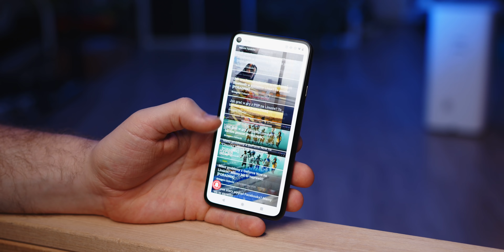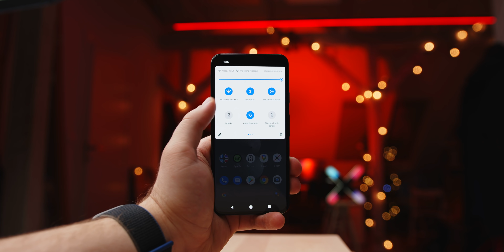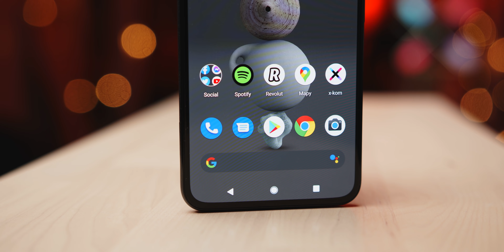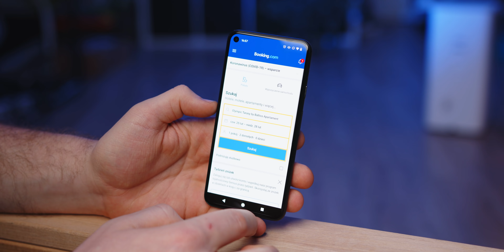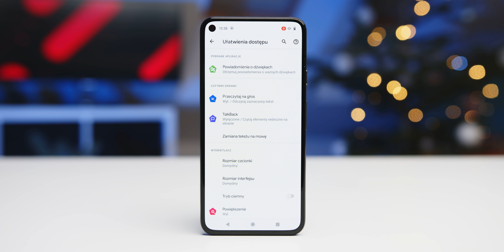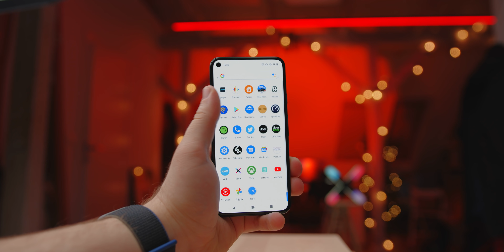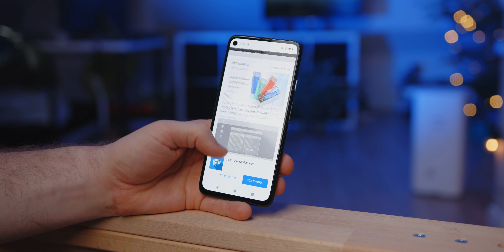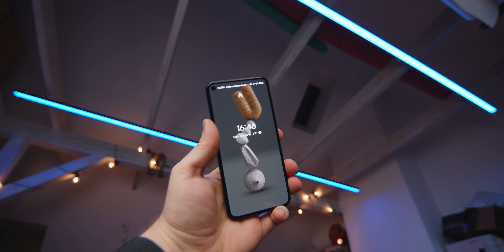CO LUDZIE W NICH WIDZĄ? ☎️ | Test, porównanie Google Pixal 4a i Google Pixel 5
O Pixelach można mówić dużo. Drogie, słabsze niż konkurencja.. ale czy na pewno?

Rynek smartfonów wciąż się powiększa. Dołączyły do niego Pixel 4a i Pixel 5 - najnowsze modele od Google. Na której półce można je umieścić? Jak wyglądają, co mają we wnętrzu i czym się różnią? Sprawdza Konrad „Kondzio42” Mihułka. Zobaczcie nasz film.

Pixel 5 to obecnie najdroższy, a zarazem najmniejszy smartfon wśród modeli od Google. Odznacza się bardzo dobrym OLED-owym ekranem o przekątnej 6 cali, z odświeżaniem na poziomie 90 Hz i rozdzielczością FHD+. Plecki Pixela 5 wykonane są z aluminium i pokryte chropowatym plastikiem. Dzięki temu są bardzo wytrzymałe i nie widać na nich odcisków palców. Z kolei Pixel 4a jest trochę większym smartfonem. Zaimplementowany tu ekran to też OLED, ale o przekątnej 6,2 cala, za to z niższą częstotliwością odświeżania. Plecki Pixel 4a również są matowe, wykonane tylko z tworzywa sztucznego.

Jak przedstawiają się głośniki i jaka jest jakość rozmów w Google Pixel 4a i Pixel 5? Jak dobre zdjęcia i filmy można nimi robić? Sprawdźcie nasz materiał i zobaczcie, co na ten temat myśli Kondzio.